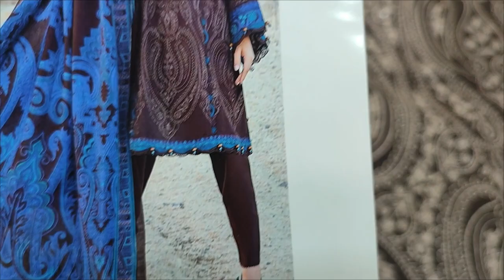New Arrival Famous Designer Fashion 2024 // Ladies Dress Designing RP 4200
SAQAFAT Collection

Your Searches .